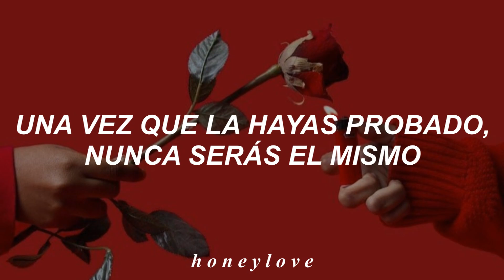Ricky Martin - Livin' La Vida Loca // sub español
Canción: Livin' La Vida Loca.
Artista: Ricky Martin.

▪︎♡ 𝚎𝚝𝚒𝚚𝚞𝚎𝚝𝚊𝚜 ♡▪︎
Livin' La Vida Loca
Livin' La Vida Loca - Ricky Martin
Livin' La Vida Loca - Ricky Martin ; sub español
Livin' La Vida Loca - Ricky Martin ; subtitulada
Livin' La Vida Loca - Ricky Martin ; traducida al español
Livin' La Vida Loca - Ricky Martin ; letra en español